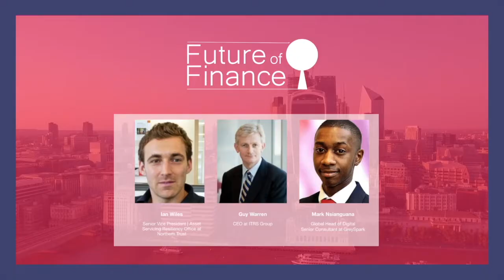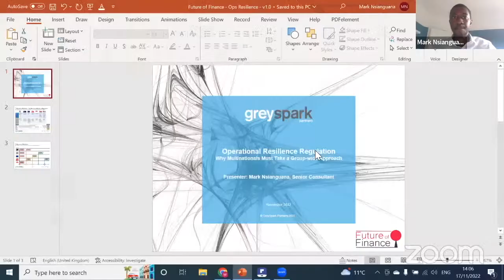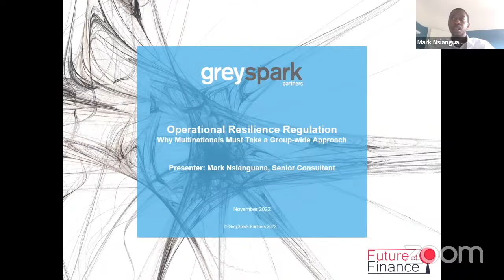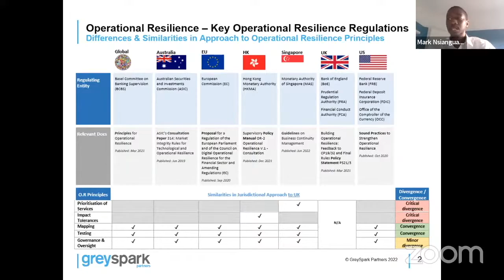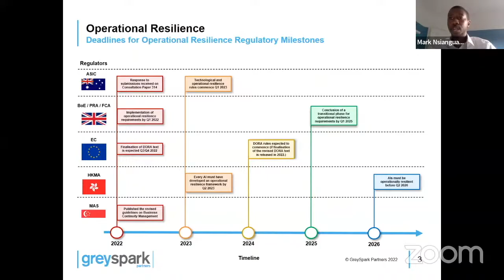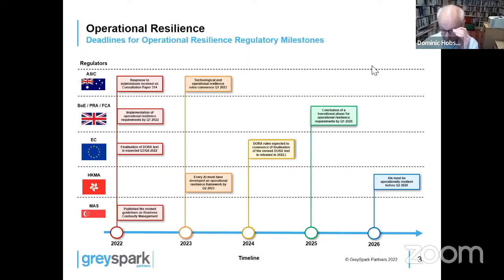The fastest and cheapest way to be operationally resilient is to change the operating model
What topics will be discussed?

How do operational resilience requirements vary between the major financial centres?
Which sectors represent the biggest operational resilience risk?
What are the operational resilience lessons of the Pandemic?
Are there too many fragmented and conflicting operational resilience requirements?
Are regulators making the problem worse?
How are operational resilience obligations being enforced?
Is there enough collaboration between regulated firms and between regulated firms and the regulators?
Has outsourcing risk changed its nature?
Is the Cloud a new form of outsourced operational risk that needs regulation directly?
How important are cyber-attacks in testing operational resilience?
How engaged are senior managements with operational resilience?
How much do financial market infrastructures matter as a source of operational risk?
To what extent is technology (as technology) an operational risk?
How well managed is the risk posed by data?
What is operational risk compliance costing in terms of both capital and operating costs?
Could many of the problems of operational resilience be solved by switching to a new operating model?

The Panel

Ian Wiles
Senior Vice President | Asset Servicing Resiliency Office at Northern Trust

Guy Warren
CEO at ITRS Group

Mark Nsianguana
Senior Consultant at GreySpark

Moderated by Dominic Hobson, Co-founder of Future of Finance